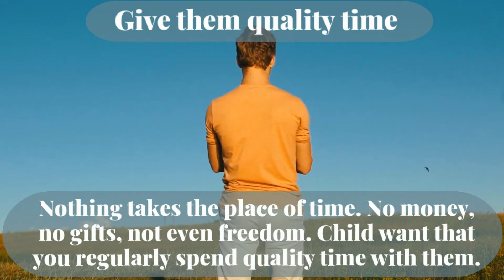10 Parenting Tips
Parenting is not easy.
Good parenting is hard work.
A good parent strives to make decisions in the best interest of the child.
A good parent doesn’t have to be perfect. No one is perfect.
No parent is perfect.
No child is perfect either … keeping this in mind is important when we set our expectations.
But it doesn’t mean that we shouldn’t work towards that goal.
Set high standards for ourselves first and then our children second. We serve as a role model for them.
Here are 10 parenting tips.